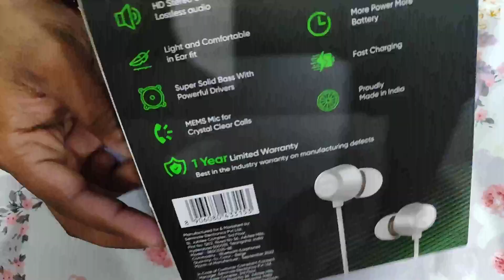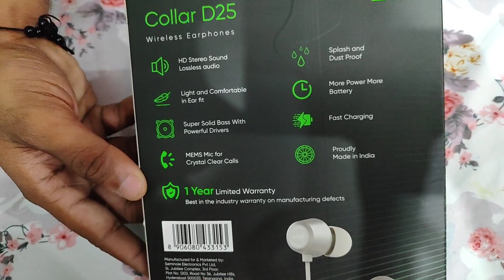MIVI Collar D25 Nackband Unboxing & Review || How to use Mivi collar d25 || Mivi Collar Under 799/-